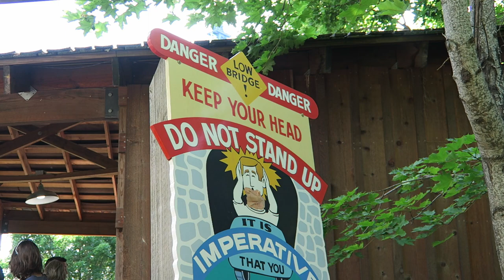Tremors Off-Ride Footage, Silverwood CCI Wood Coaster | Non-Copyright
Tremors is the larger and longest Custom Coasters International (CCI) wood coaster at Silverwood.  This ride has a sprawling layout featuring 4 underground tunnels, fast turns, and some airtime hills.  And over the past decade, it has received some Topper Track and Retrak 208 track from Rocky Mountain Construction.